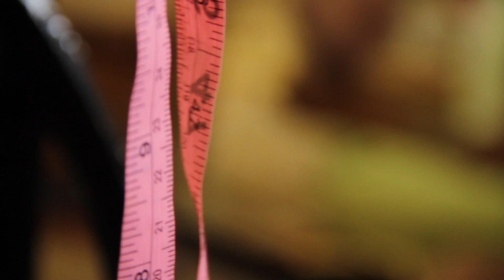16thunders PROMO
Música de Xabier Mera
Trabajos grabados y/o dirigidos por Margherita Morello (16 thunders)
Montaje Margherita Morello